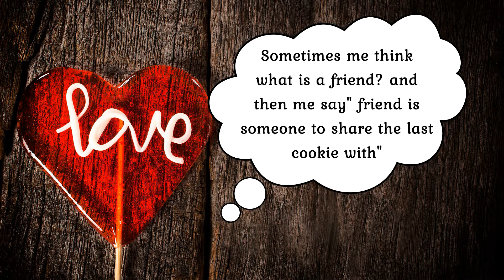Chocolate Chip Cookie in a Skillet with a Scoop of Vanilla IceCream!! Seriously Irresistible!!!!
This Chocolate Chip Cookie in a skillet is my family favourite. It is Thick with Crispy Edges & a soft center, filled with Melted Chocolate !
Sprinkle salted pistachios. Top this Warm Cookie with a Scoop of Vanilla IceCream!! Seriously Irresistible.

INGREDIENTS

Brown Sugar- 130 gms
Chocolate Chopped - 150 gms
Vanilla Extract / Essence- 1 tsp
Salted Pistachios to sprinkle
Unsalted Butter- 110 gms
Egg- 1

METHOD

Melt unsalted butter in a 8inch skillet pan. Cook butter till it turns golden brown.Pour the hot golden brown butter in a bowl.
Add sugar & give it a good stir & Let the sugar dissolve well. Add an egg & give it a good stir & Let the egg mix well.
Add flour, baking soda, baking powder & salt mix well until well combined. Add vanilla extract / essence & mix well.
Add chocolate chunks & mix well until no lumps found. Preserve some chocolate to garnish on top.
Fold in with the spatula. Mix well. Take a 8 inch greased skillet pan or 20 cm round pan.
Place the mixture in a skillet/ round pan. Sprinkle chocolate. Bake it in the oven- Fan oven-bake at 180 C for 14 minutes
Convection oven -bake at 200 C for 15 minutes. * Preheat the oven for 10 mins. Cool it down for 5-10 mins.
Best served warm & gooey. Sprinkle Salted pistachios.Top this Warm Cookie with a Scoop of Vanilla IceCream!!

KFC STYLE CRISPY FRIED CHICKEN STRIPS/TENDERS WITH SOY GARLIC SAUCE,CHEESE